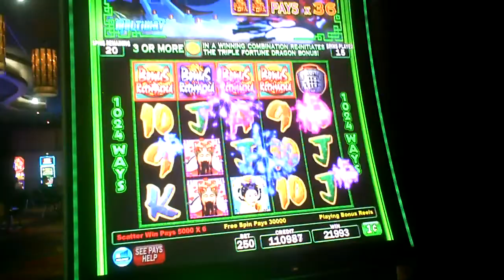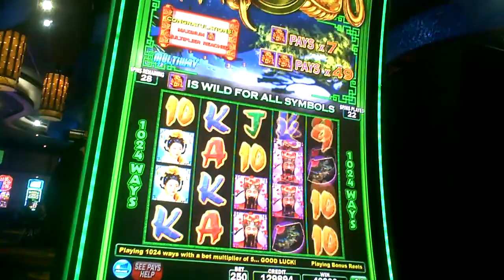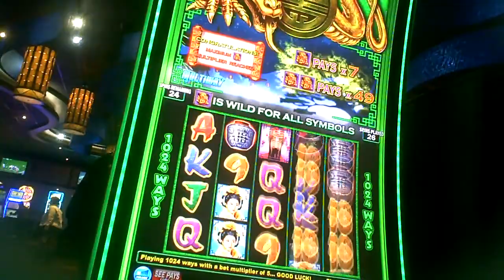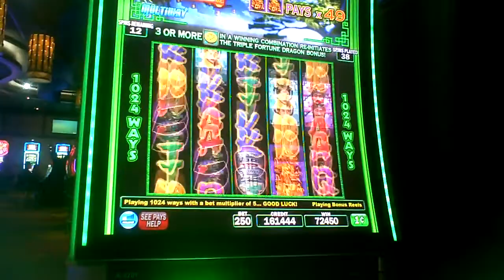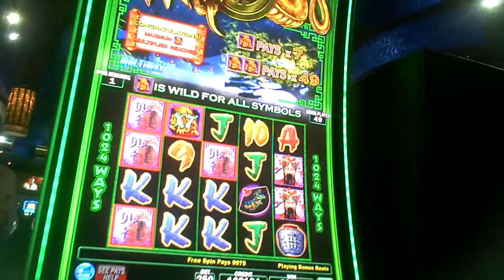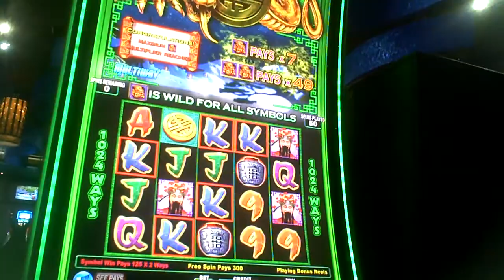Triple Fortune Dragon Spitfire Slot Machine GREAT WIN Bonus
two dollar fifty cent bet with re-triggers